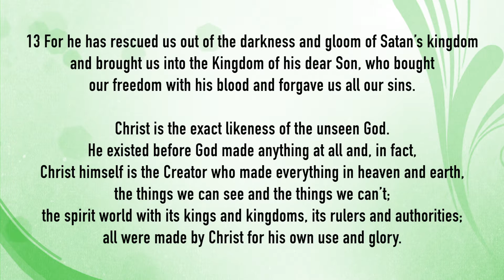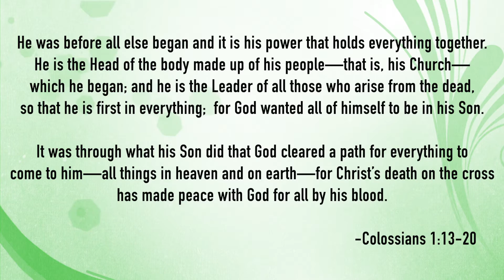7 11 21 Sermon